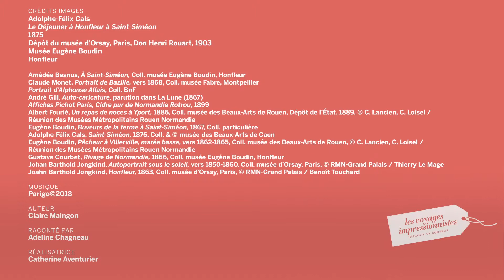Voyage en Normandie Impressionniste #5 - Musée Eugène Boudin, Honfleur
Pour revivre un déjeuner digne des impressionnistes, rendez-vous au Musée Eugène Boudin et pour le déguster à la ferme Saint-Siméon.